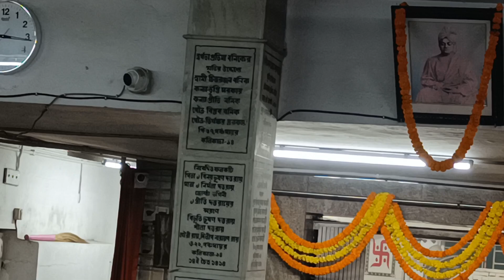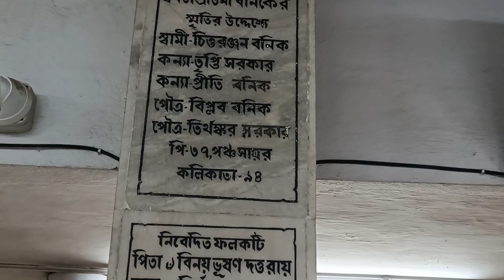মাকে নিয়ে কালীপূজোয়। Society Kalipuja with Mom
In this video, you will see how a pious woman do her Nityoseva puja at her home by a single hand because her left side is paralyzed since 2012.

Hey All,

This is our Bengali vlog channel. In "T2's World 🌏" we will be sharing our uncut happy and sad moments of our life in our way for your entertainment purpose. Thank you and support me please ❤️ .

Song : Family Day
Genre : Modern Pop
Style : Dreamy, Calm
Composed By : Berlin Connection

Song : With You
Genre : Acoustic
Style : Warm
Composed by : Lowrider

Listen ad-free with YouTube Premium
Song
How it Began
Artist
Silent Partner
Album